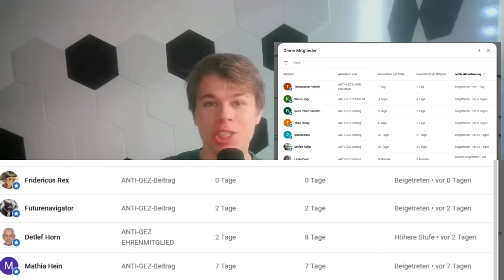💥EIL💥 PERVERSE MACHTGEILHEIT - JÖRGES & POSCHARDT ENTLARVEN VOIGT & CDU